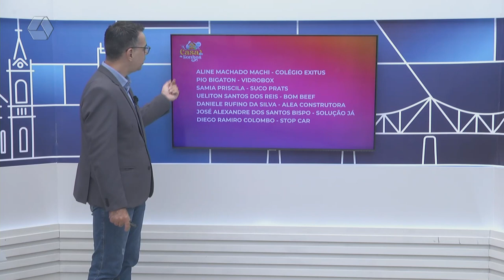Promoção 'A Casa dos Sonhos' tem novos pré-selecionados; saiba quem são